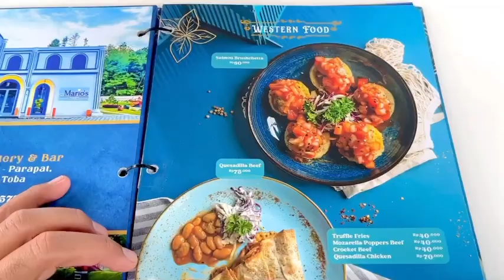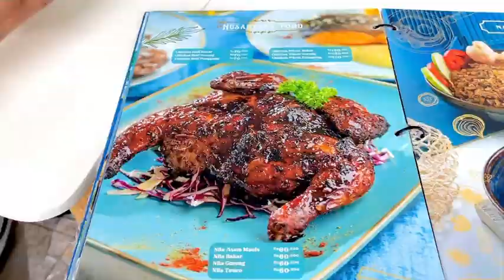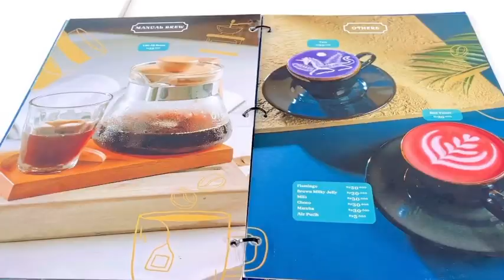Review The Mario’s Eatery & Bar - Restoran Estetik 30 Menit Dari Parapat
Hi, guys! Kalo kamu lagi liburan ke Parapat, jangan lupa deh mampir ke resto yang satu ini. Tempatnya unik dan estetik. ✨

Edit: Kinemaster